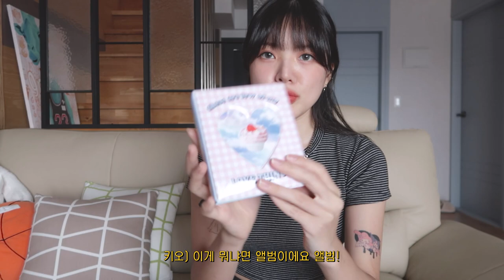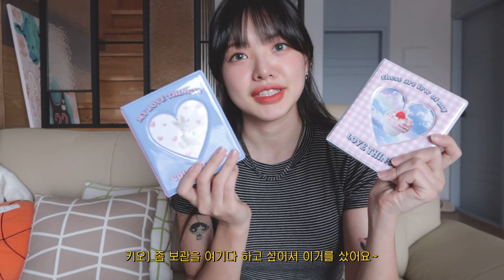[VLOG] 소소한 구독자 1만명 파티하는 하루🎉(두잇, 러브띵스, 덴스, 엽서그리기)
요즘 닭 가슴살 샐러드도 몇천 원 하는데 두잇 한 끼에 2천 원대라서
저처럼 닭 가슴살 샐러드가 질리신 분들은 한번 드셔보면 좋을 것 같아요~

드디어 구독자 1만 명이 되었답니다!
정말 정말 감사합니다!
그래서 소소하게 파티를 해보았어요~~
저의 소소한 집콕 하루를 만나보세요!